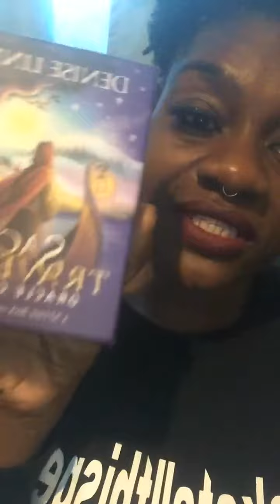The Divine Message for the Collective 🔮 4.16.19 Childlike Joy!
Be sure to click the like button and turn on your notifications so you know when I’m going live or dropping a new video 😘

*REFERRAL REWARDS!! Refer two people and get $15 off of your next service!!
**$10 for 15min readings exclusively for ages 18-22!!

If you missed the Divine Message for the Collective 🔮 this rising, you can catch me  live on YouTube Monday - Friday.

🌸The Womb Bloom Goddess Retreat🌸